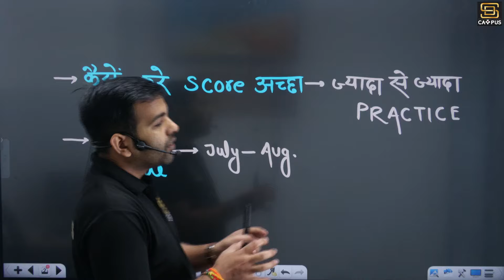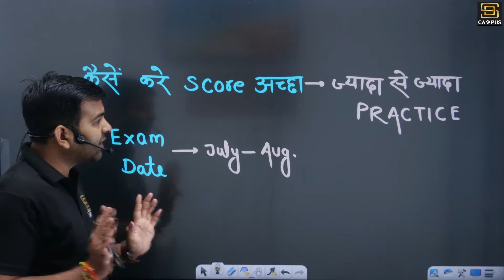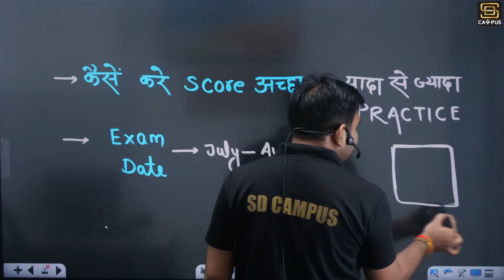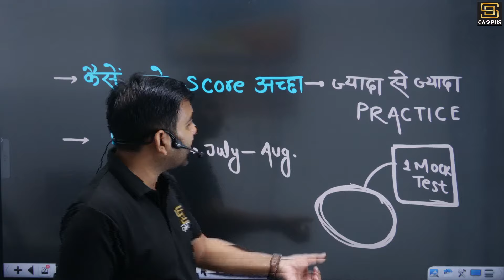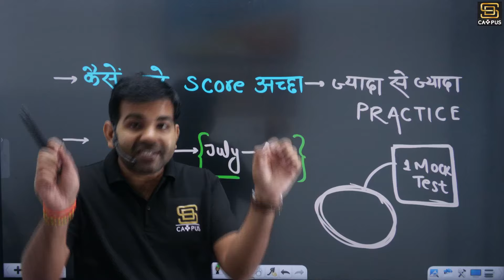DSSSB MTS Exam Date 2024 | DSSSB MTS Vacancy 2024 | DSSSB Latest News | JSA, LDC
DSSSB MTS Exam Date 2024 | DSSSB MTS Vacancy 2024 | DSSSB Latest News | DSSSB Exam Date 2024 | JSA, LDC, Stenographer | DSSSB Vacancy 2024 | DSSSB Exam Preparation

💎 Expert Faculties
💎 Doubt sessions
💎 Sunday Marathon Classes
💎 Test series